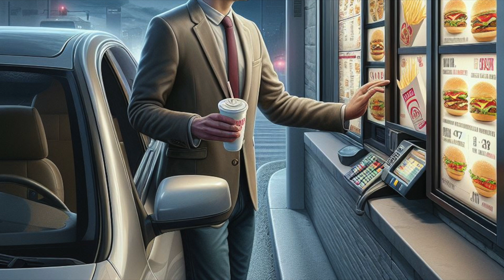Random: I Only Get Water to Drink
Underneath the neon’s hum,
Where shadows stretch and night is young,
The bars spill out their dizzy crowd,
As laughter echoes clear and loud.
But through the swirl of city haze,
One heart beats in a steady craze—
A young man, eyes alight with fire,
Caught in the throes of secret desire.

The roads are slick with midnight rain,
Yet he drives on, love's gentle strain,
To where the golden arches shine,
And fast food chains begin their line.
But one place calls him, deep and true,
Where silver nights fade into blue—
The Jack-in-the-Box drive-thru lane,
Where he seeks a heart he can't explain.

He rolls up slow, the windows down,
His heart a king without a crown.
There, by the glow of a flickering screen,
She stands—his midnight beauty queen.
With hair pulled back and tired eyes,
She hands out burgers, shakes, and fries,
Yet in her smile, something more,
A kindness that he can't ignore.

Her name tag gleams in plastic bright,
Reflecting softly in the night.
He doesn't care for meals or sides,
Or for the menu’s countless guides.
He only craves her voice, her face,
That moment of fleeting, tender grace.
When she leans out from the window's frame,
And speaks his order, calls his name.

“Number five with curly fries?”
She asks, and in her emerald eyes
He sees the spark of something kind,
A tether pulling at his mind.
But words are weak, they never show
The depth of what his heart must know.
He nods, pretends it’s just the food—
Though hunger stirs a different mood.

Each night he comes, each night the same,
A silent actor in this game.
The drunken crowds, they laugh, they sway,
But he’s in love with what she’ll say.
For in those moments, fleeting, rare,
There’s something sacred in the air—
A girl who works the midnight shift,
A soul he longs to know, to lift.

And when she hands him one last bag,
Her fingers brush, his heartbeats lag.
He drives away, lost in her spell,
In love with stories he can’t tell.
The taste of fries will fade with dawn,
But in his mind, she lingers on.

Each night he waits, as bars close down,
For her to wear her cardboard crown.
To serve the world, to serve his dreams,
To fill his life with fast-food schemes.
Yet more than that, it's her he craves—
A love that thrives in nighttime waves.

Beneath the stars, his car rolls slow,
Returning to the line below.
To see her face just one more time—
His love wrapped in a late-night rhyme.